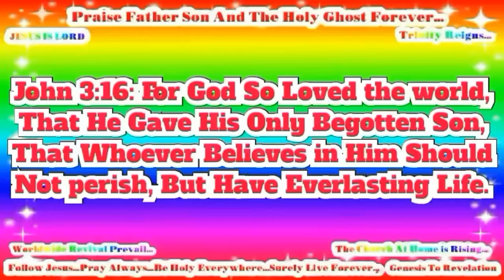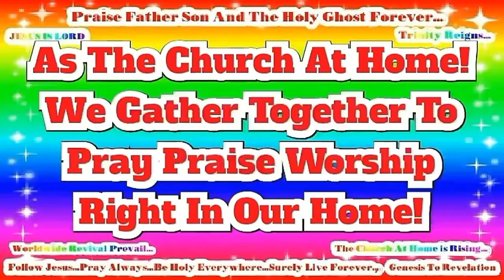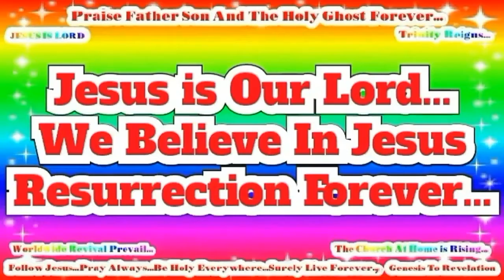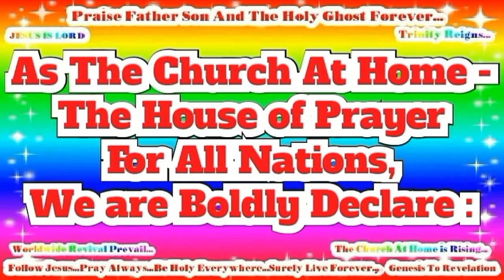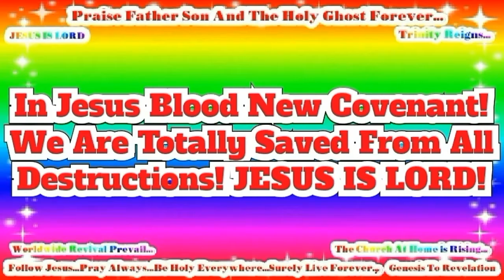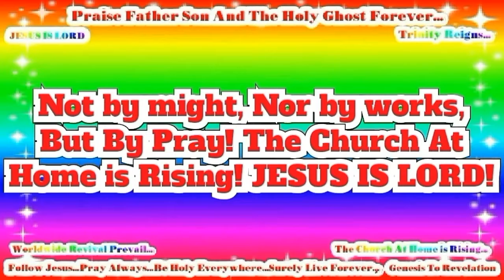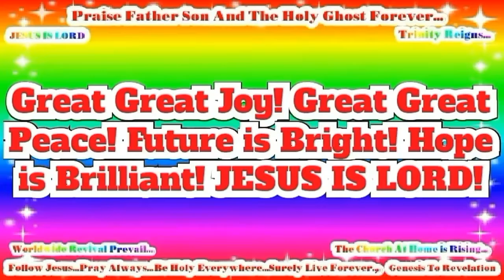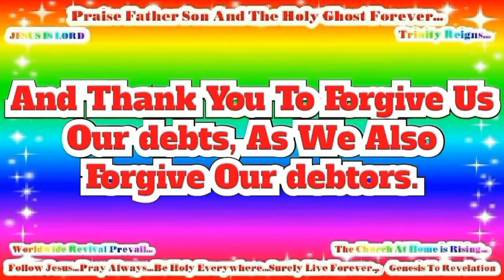Spanish, Latin American - Very Very Good News! ROMANOS! Romans 10 Verse 9 - Risen Jesus Saves!(63)